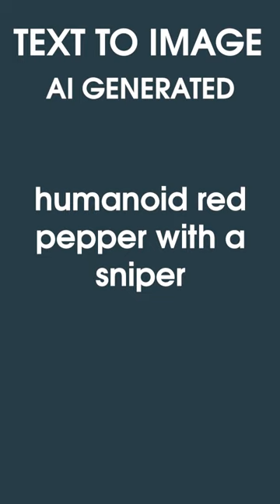Humanoid red pepper with a sniper AI Generated Image, Text To Image #52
Midjourney is an independent research lab exploring new mediums of thought and expanding the imaginative powers of the human species.